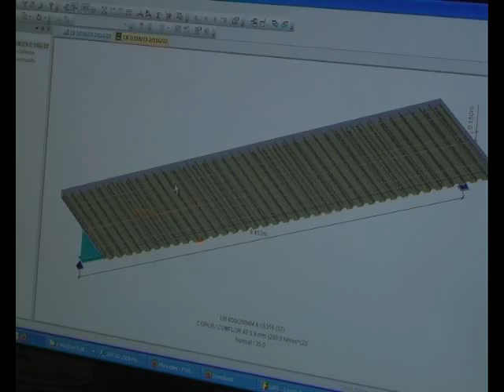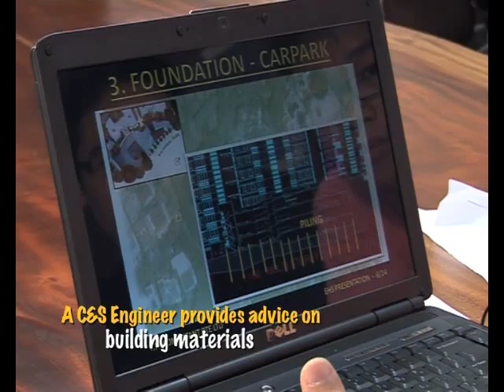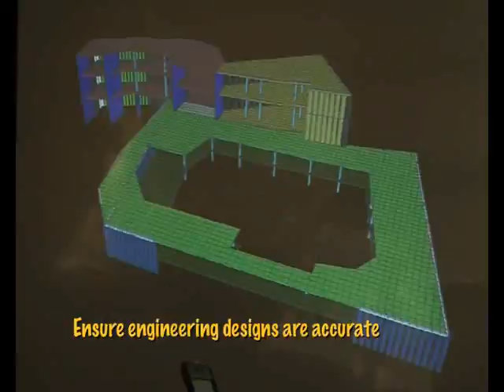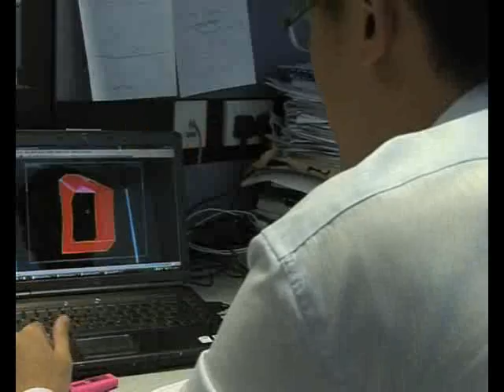A Day in the Life of a Civil and Structural Engineer (Part 1)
See how two students find out what the work of a Civil and Structural Engineer entails in this video and gauge for themselves if they have the right aptitude and attitude to excel in this exciting career in the building industry.